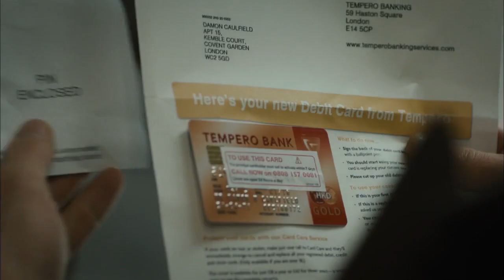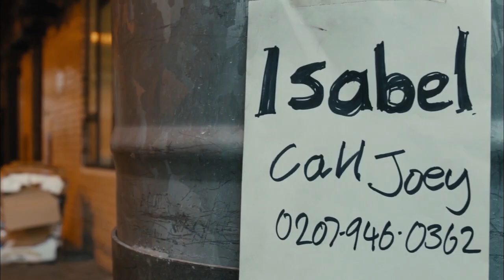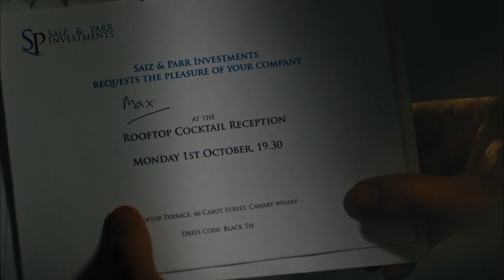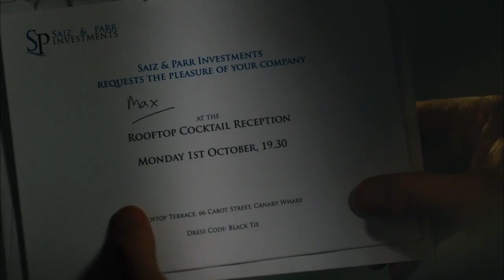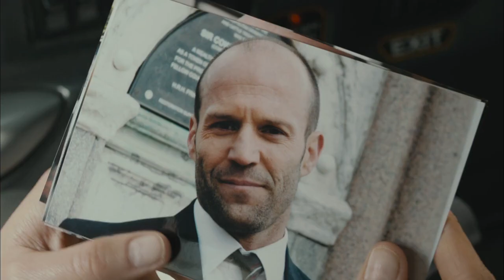He's A Former Special Forces Agent, But Now He's A Homeless Man Hooking Up With A Non!!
Movie Recap Factory

This movie recap is called: Hummingbird from 2013.

Joey Jones (Jason Statham) has never recovered from his time with the Special Forces in the Middle East and now roams the streets of London. On the run from a drug gang, he ends up in a luxury apartment that is currently vacant. Joey shaves, puts on a suit and steps into the rich life that doesn't belong to him. He helps his old comrades on the street, the nun Cristina (Agata Buzek) who fed him, and goes to work in a Chinese restaurant to pay off his debt. His boss, mr. Choy (Benedict Wong), however, soon realizes that he can do more than wash dishes and appoints him as a bodyguard.

Former Special Forces soldier Joseph Smith is now a homeless alcoholic, pretending to be Joe Jones in London after leaving his squad while serving in Afghanistan. When some goons try to beat Joey and his homeless neighbour Isabel, Joey retaliates and runs away from the place. To save his life, he breaks into an apartment and finds no one there. After bathing and changing clothes, Joey learns from a message that the owner, Damon, will not return to his home until October, giving Joe some time to spend life away from the streets. After finding Damon's credit card, Joey heads his way out to get some money and rescue Isabel from the goons. While searching for her, Joey finds a nun, Christina, who also runs a soup kitchen and knows Joey from the streets. Seeing Joey in nice dressing, Christina decides to call her police liaison officer, David, but Joey places 500 dollars on her table and leaves.

As Joey has advised Christina to spend the money on herself, she heads her way to book a ticket for Maria Zielinska's farewell performance. Because the tickets have already been sold out, only one box is available worth 500 dollars. As Ballet is her passion, she purchases the box.
On the other hand, Joey wakes up with a bunch of hummingbirds flying in the room and a dead body hanging from a rope. Getting flashbacks of his harsh memories from his services in Afghanistan, Joey gets upset and begins to shoot fires at the birds. But these are merely the visions and hallucinations he often experiences after the terrible incident that happened to him and his crew in Afghanistan. As Joe has two broken ribs, he experiences pain due to infection around one of the breaks, which will worsen if it reaches the bone. While walking in front of Christina's shop, Joey asks for help, but Christina wants Joey to go to an emergency instead of getting medicine illegally. Joey explains to her that he is on the run from a court-martial, and if the officials learn about his presence, he will never be forgiven. When Joey insists, Christina decides to help him with antibiotics. Joey inquires about Isabel's whereabouts, to which Christina responds that she hasn't come to the food point for days and no one knows where she is. When Joe puts his number on the street walls to find Isabel, she calls Joey and informs him that she is alright and has gotten work from the goons. After thanking Joey for looking for her around, Isabel tells him that she will contact him after returning from London, but it seems like she is in the wrong hands.

Damon's neighbours get suspicious about Joey and warn him to open the door; otherwise, they will call the cops. Opening the doors, Joey pretends to be Damon's boyfriend and informs the woman that Damon has offered him to stay in his apartment until he returns from New York. After a chat, Joey successfully makes the neighbours believe he is not lying.
Soon, Joey starts working at a Chinese restaurant to make ends meet. When a group of thugs do not leave the restaurant late at night, Joey kicks them out and beats them, revealing to the manager that he is worth something.

About Movie Recap Factory
 🎥 Videos about Movie Recap and Movie Summary
 🎨 Written, voiced and produced by Movie Recap Factory